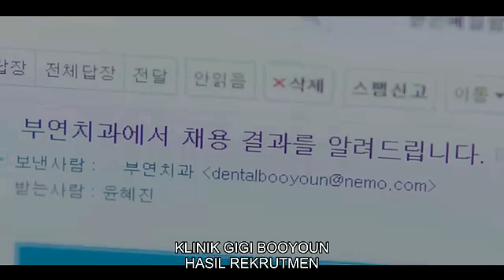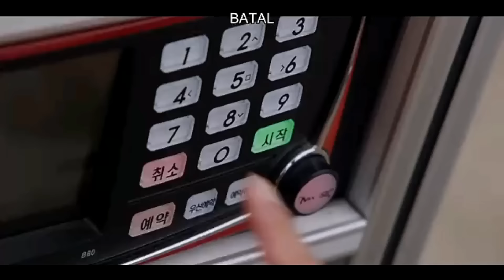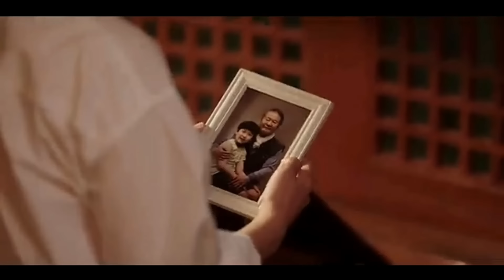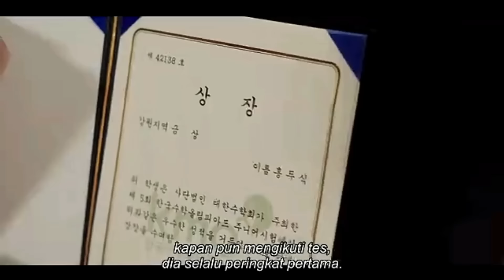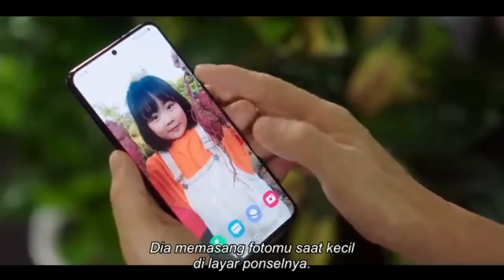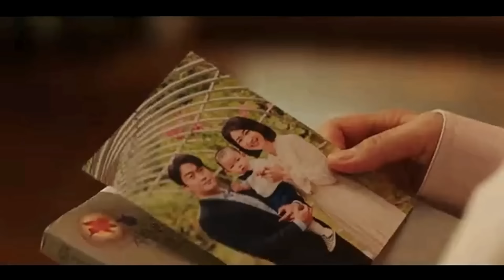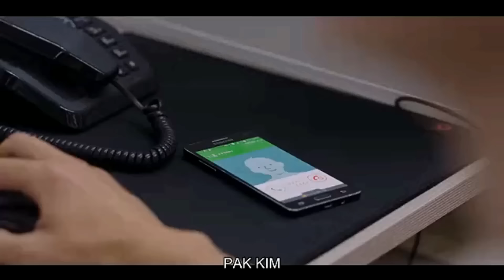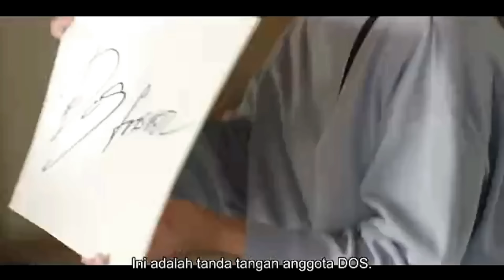Dokter Cantik Jutek Jatuh Cinta Pada Pria Pekerja Serabutan Versi Full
Drama ini bercerita tentang pertemuan, Yoon Hye Jin, dan Hong Du Sik, di sebuah desa yang berada di tepi laut kawasan Gongjin.
Hong Du Sik yang merupakan warga lokal di sana, merupakan pria pengangguran yang bekerja serabutan dan penuh misteri.